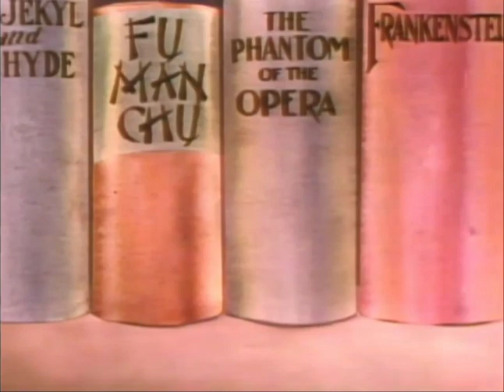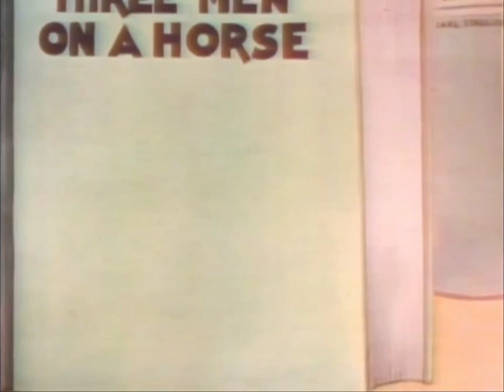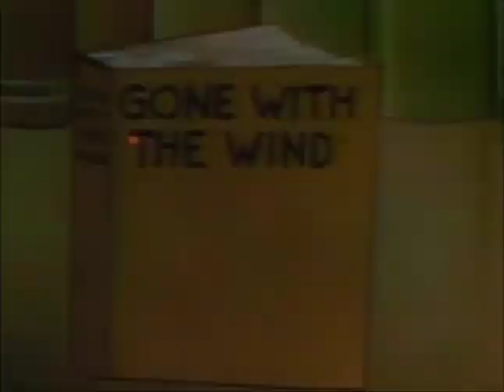Merrie Melodies - Have You Got Any Castles (1938)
The short opens on a bird popping out of the cuckoo clock in a library. After a brief introduction, He introduces four monsters: Fu-Man Chu, Frankenstein's monster, The Phantom of the Opera and Mr. Hyde who come out roaring, but then dance a minuet. As characters from other books cheer them on, the globe-shaped protagonist of The Good Earth prays by his bedside. To the right are the books The Invisible Man with an invisible man dancing, Topper (a novel from a series by Thorne Smith, as well as a film series) with a similar theme, The Thirty-Nine Steps has Bill "Bojangles" Robinson dancing down the steps, and So Big features Greta Garbo shuffling her feet. Next comes The Green Pastures which opens to reveal a big band presentation of Swing for Sale led by a caricature of Cab Calloway.

Panning over the cheering crowd, there is a singing Heidi, a literal Thin Man who walks into the White House Cook Book and comes out fat. On the cover of a Great Works of Art book, Whistler's Mother performs literally. The protagonists of Little Women and Little Men sing together, along with the characters from The House of the Seven Gables and a drumming bulldog - a play on Bulldog Drummond. Old King Cole comes in and they sing his praises. Next, Louis Pasteur mixes chemicals from test tubes until they blow up, revealing Pasteur in Seventh Heaven. Captain Bligh from the Mutiny on the Bounty also makes an appearance. None of this pleases a sleeping Rip Van Winkle, who complains that Old King Cole is a noisy old soul while he uses The Valiant Little Tailor's scissors to snip hair from Uncle Tom to plug his ears.

The music gets louder, with The Three Musketeers joining in, Drums along the Mohawk providing a beat, and a character from Mother India piping as he charms a snake. Then, Emily Post (Here billed as Emily Host) berates Henry VIII for his lack of table manners. Irritated, Rip tries to cut off more of Uncle Tom's hair, only to be beaten back. Diamond Jim comes along pitching mortgage payments as the Drums Along the Mohawk beat louder. Henry VIII becomes even more gluttonous with Emily Post ironically joining him and Oliver twists. W.C. Fields with a red nose (a play on So Red the Rose), and the Pied Piper provide more musical accompaniment.

The Musketeers become Three Men on a Horse, grabbing the Seven Keys to Baldpate along the way, and free the Prisoner of Zenda over Aladdin's objections. As they pass The Informer, he whispers to Little Boy Blew who then trumpets, alerting the Charge of the Light Brigade. Robinson Crusoe also fires at the Three Men, along with guns from All Quiet on the Western Front and backup cavalry from Under Two Flags. With the incessant firing, Rip has had enough, and opens a book entitled The Hurricane, which then blows all of the characters into Gone With the Wind.